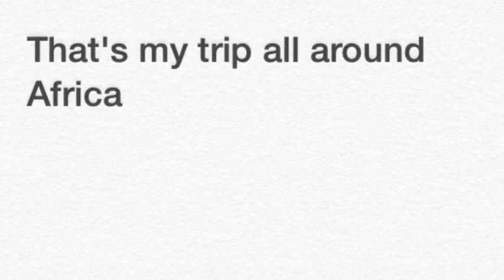Scyler's Trip through Africa